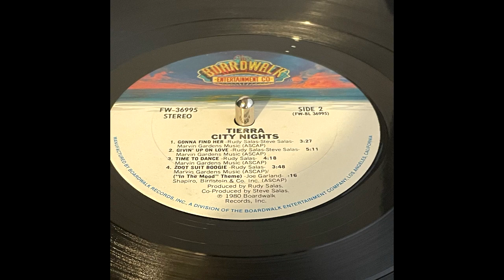Tierra | Street Scene | DJ Ngozi